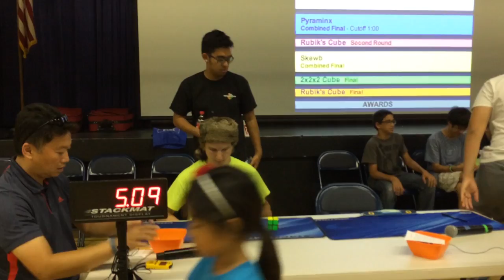Newport Cube Day 2014 | 5.46 Ao5 2x2